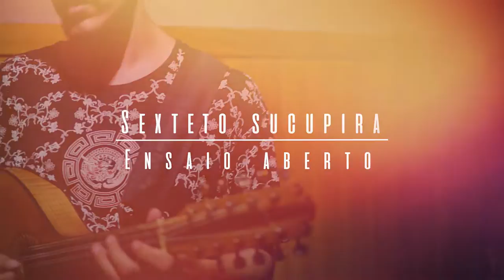Sexteto Sucupira - Vera Cruz I Ensaio Aberto I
Chamamos o Sexteto Sucupira para o Ensaio Aberto e eles vieram trazendo seu forro jazz cigano tropical e sua bagagem de músicas árabes, brasileiras, latinas com uma roupagem fora do tradicional, uma noite quente de muita dança que vai fazer vc não querer ficar parado!

Este Ensaio Aberto é uma produção 39d. Studios em colaboração com  Sexteto Sucupira e 3 Salas

Alexandre Bittencourt - Flauta / Sax
Rudah Brauns - Bandolim
Felipe Chernicharo - Violão
Max Dias - Baixo
Cláudio Lima - Bateria
Lucas Videla - Percussão

Produção Executiva / Mix / Master - Juan Viana
Captação de Imagens - Bento Lima
Edição / Colorgrading - Gustavo Daragona
Limpeza e Bar - Bart